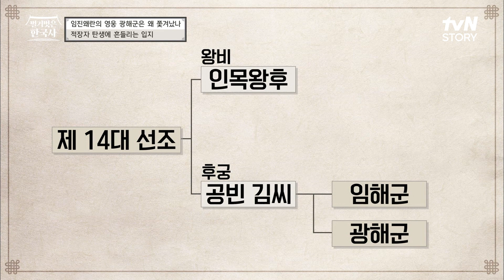갑작스럽게 숨을 거둔 임해군... 근데 뭔가 이상하다? 설마... 광해군이..? 벌거벗은한국사 EP.32 | tvN STORY 221130 방송